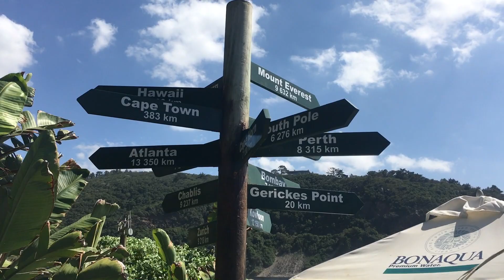Victoria Bay - George,South Africa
A short video of the sights at Victoria Bay - George,South Africa